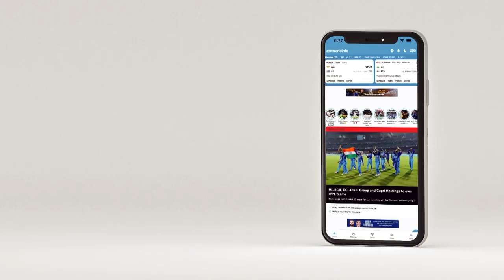Moody: I think Matt Short is the perfect foil for Shikhar Dhawan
Sanjay Manjrekar gives his take on Punjab's opening combination in Bairstow's absence